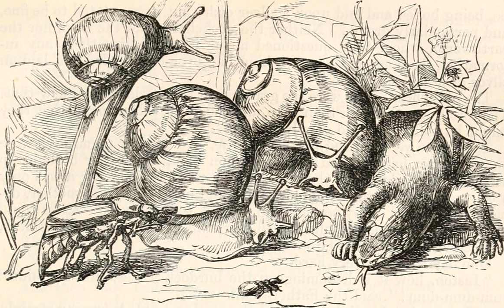The Happy Family - A Danish Folktale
In 'The Happy Family' Hans Christian Andersen gives us a pretty solid allegory for the myopic view of nationalism.

 From: Folkekalender for Danmark Author: Hans Christian Andersen